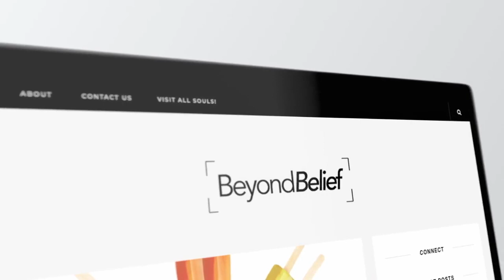'THE GRADUATE'S DILEMMA' - Rev. Dr. Marlin Lavanhar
The message was delivered on Sunday, May 19, 2024, at All Souls Unitarian Church in Tulsa, Oklahoma, by Rev. Dr. Marlin Lavanhar, Senior Minister.

DESCRIPTION:

In this message, we explore themes of belonging, identity, and the pressures to conform. Drawing parallels with classic tales and real-life experiences, we delve into the struggles many face when stepping into new chapters of their lives. From the grim lessons of Cinderella to the unwavering integrity of Emily Dickinson, this message is a reminder of the courage it takes to live authentically. To our graduates, and to everyone facing life's transitions, may you have the courage to live your truth and inspire others to do the same.

GIVE A DONATION TO HELP US SPREAD THIS LOVE BEYOND BELIEF:
or text AllSoulsTulsa to 73256